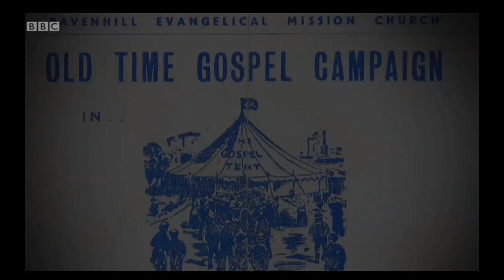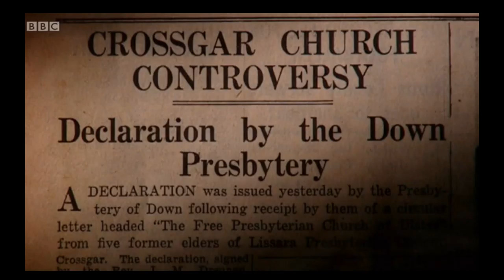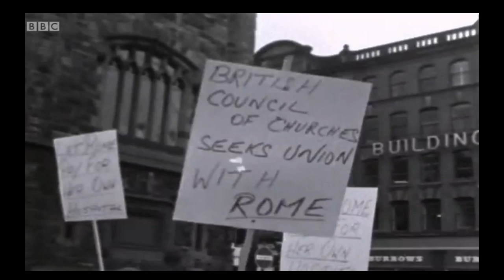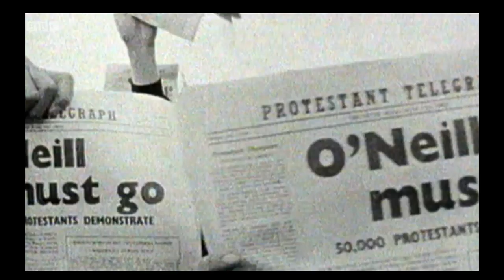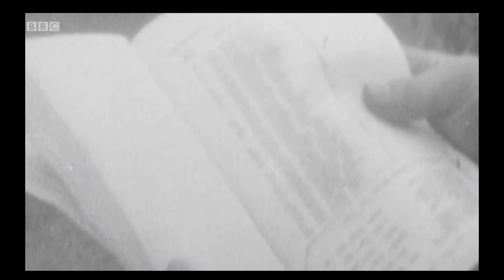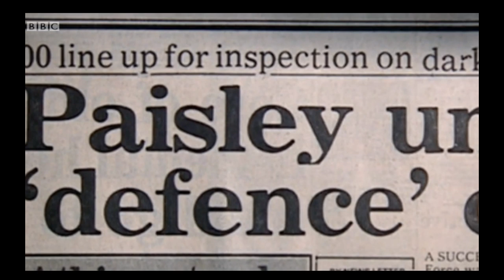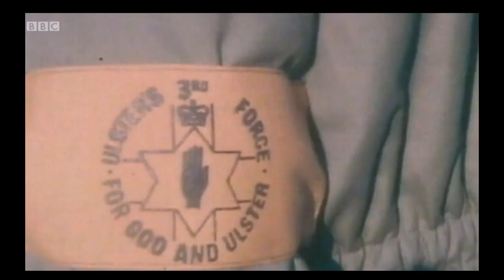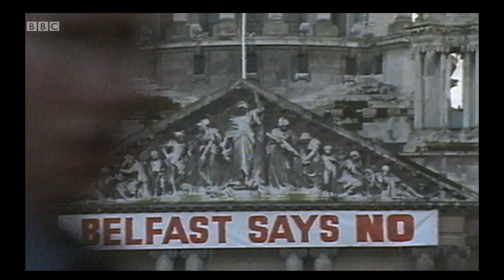Ian Paisley - Genesis to Revelation. Part 1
In-depth interview. Eamonn Mallie challenges Ian Paisley on his role in Northern Ireland's past, and his departure from public life.